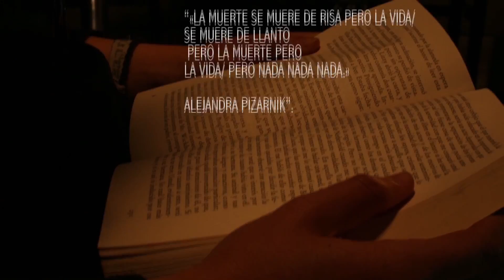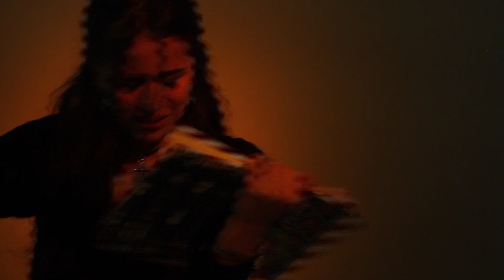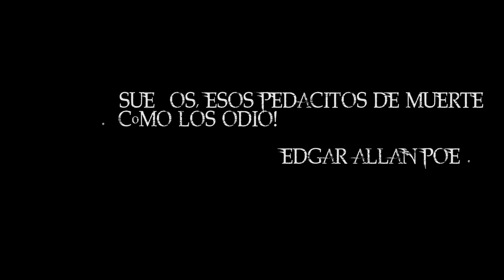LA MUJERTE QUE LEE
Edgar Sánchez
Marcela Benítez